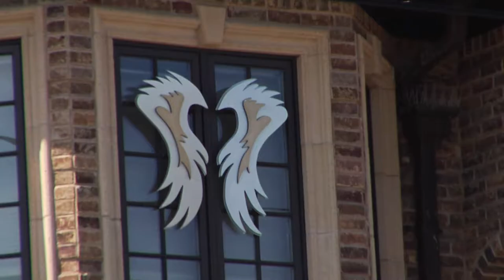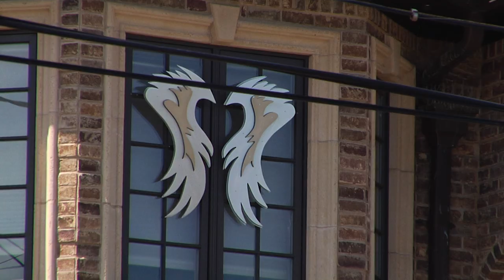Jury Gives Justice for Catholic Jogger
The man charged with murdering Karina Vetrano was found guilty on all counts at his retrial. Vetrano was killed while out for a jog in Howard Beach, Queens in August 2016. Currents News Tim Harfmann reports.